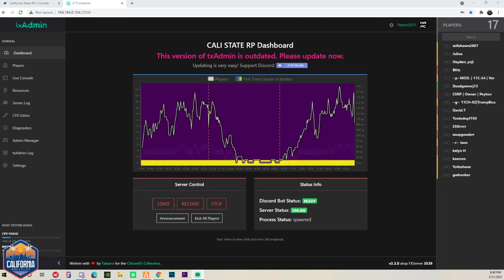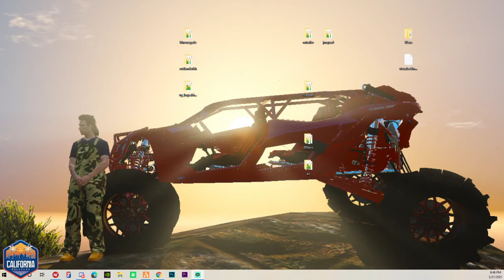Got a new boat! (Brothers RP) (CSRP)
Today i got a new boat in our brothers RP.